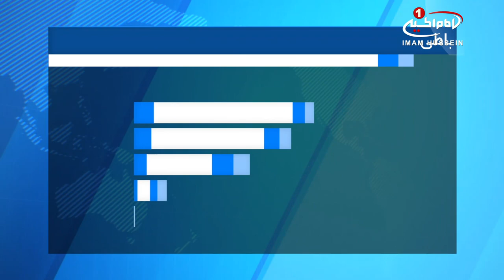استقبال از جشن هاي نيمه شعبان، در «کويته» پاکستان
اين روزها شهر کویته پاکستان حال و هوای ديگری به خود گرفته و با آذین‌بندی و چراغانی شهر به استقبال جشن بزرگ سالروز ميلاد حضرت «مهدی عجل الله تعالی فرجه الشریف» رفته است.

اقشار مختلف شیعیان به ويژه جوانان که هميشه در اين مناسبت‌ها پيش قدم هستند، اين بار هم با آذين‌بندی و چراغانی مساجد و معابر در مناطق شیعه‌نشین همچون «خیابان علمدار» و «بروری» چهره‌ای متفاوت به شهر داده‌اند و همه چیز رنگ و بوی جدیدی به خود گرفته است.

فضای سطح شهر با آذین‌بندی و چراغانی بسیار زیبا، موجی از شادی را در شهر به وجود ‌آورده و در هر گوشه و کناری شیعیان پاکستان خود را برای برگزاری این جشن آماده می‌کنند.

تعدادی از جوانان نیز شب نیمه شعبان را برای برگزاری جشن عروسی‌شان انتخاب کرده‌اند و زندگی مشترک خود را همزمان با این جشن بزرگ آغاز خواهند کرد.

با گذر از خیابان‌های کویته حضور جوانان برای برپایی جشن بزرگ نیمه شعبان بسیار چشمگیر است؛ جوانانی که بدون خستگی و با همه اخلاص و عشق به مولایشان حضرت «مهدی عجل الله تعالی فرجه الشریف» در حال تزیین‌کردن خیابان‌ها هستند.